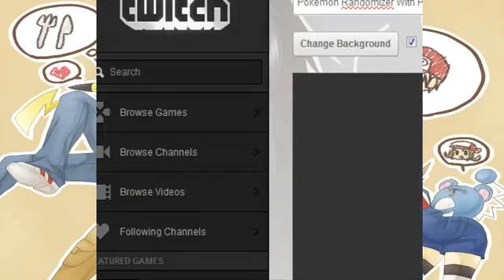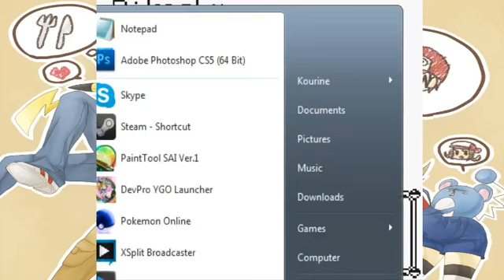Let's Random Stream Play Pokemon Yellow Randomizer [Part02] - 1 / 20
A take of an old game with a new twist. POKEMON YELLOW!

I WILL BE HITTING THE FAST FORWARD BUTTON, SO PREPARE YOURSELF!

Things Randomized:
Pokemon Types
TMs
Wild Pokemon